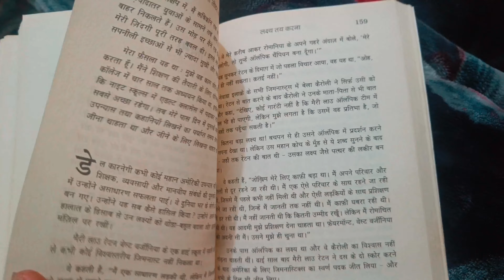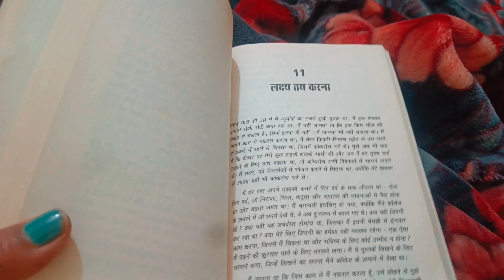Day49/75 Hard day challenge